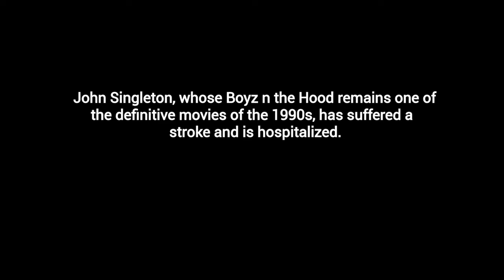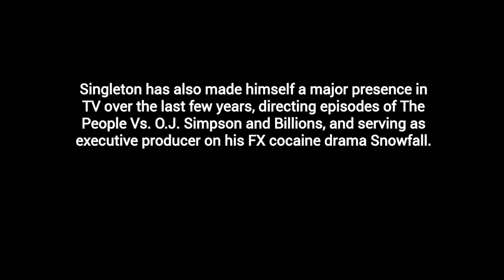JOHN SINGLETON Hospitalized After Mild Stroke: REPORT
John Singleton, whose Boyz n the Hood remains one of the definitive movies of the 1990s, has suffered a “mild” stroke and is hospitalized.

Per TMZ, Singleton checked himself into the hospital after experience weakness in his legs shortly after a flight from Costa Rica, and is currently undergoing tests and rehab.

TMZ reports doctors are performing tests and also doing rehab. The stroke was described to us as "mild."

Singleton also directed the movies Baby Boy (2001), starring Tyrese Gibson (pictured), Poetic Justice (1993), 2 Fast 2 Furious (2003), and Shaft (2000) and more.

As you know, Singleton is iconic in the entertainment industry ... hitting like thunder with his directorial debut ... "Boyz n the Hood" back in 1991. He was nominated for 2 Oscars -- Best Director and Best Original Screenplay. He was the youngest filmmaker to get nominations in the 2 categories.